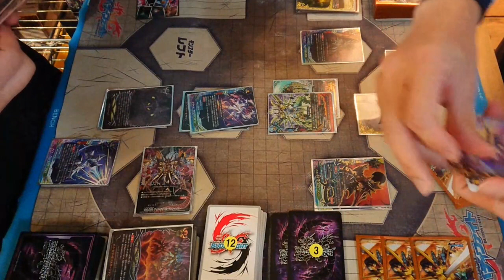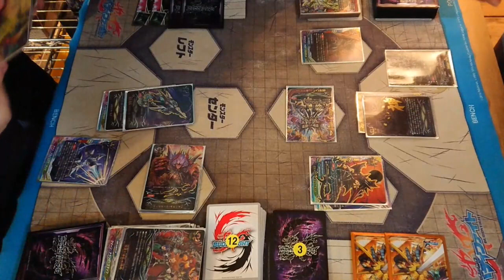バディファイト めいちゃん ドラグメタル VS 忍ガルガ